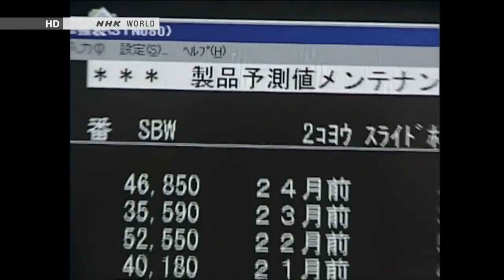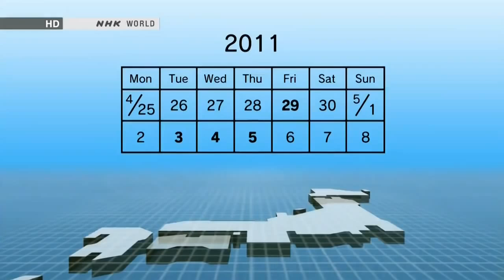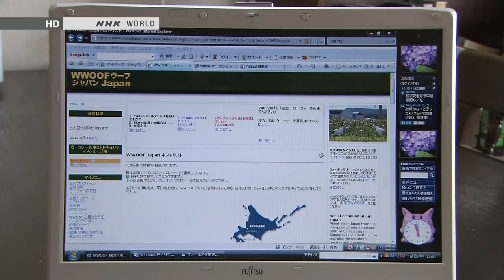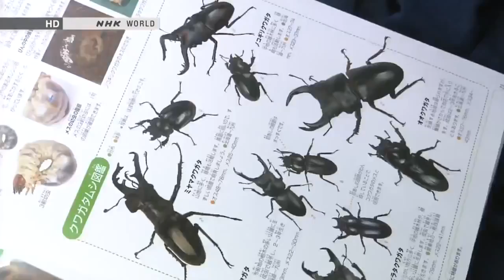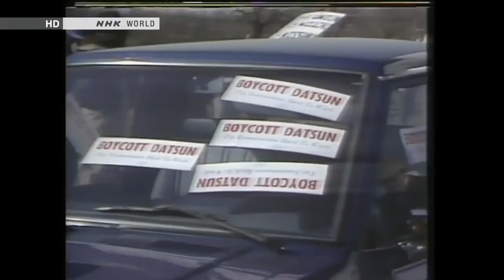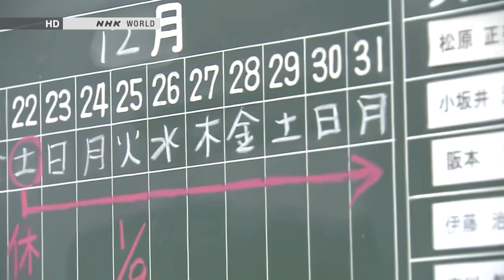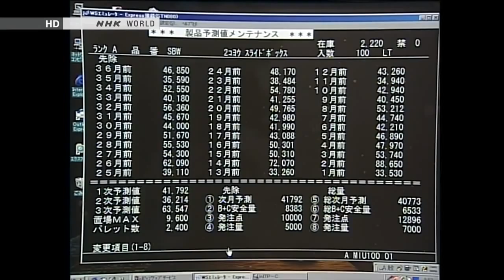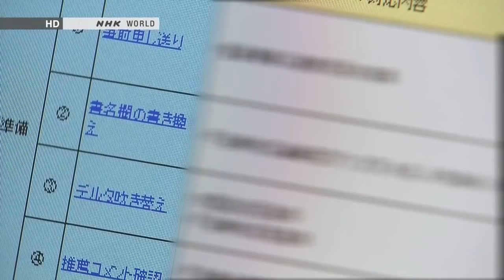BEGIN Japanology - The Holidays Of Japan 祝日 (Documentario Giappone)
The world sees the Japanese as workaholics.

Believe it or not, Japan has the most public holidays in the industrialized world. But it is also true that Japanese workers take fewer than half their allotted paid days off.

Before the late 19th century, Japan had no weekly day of rest and virtually no extended holidays.

Modern Japanese people have tended to prefer quick holidays, but recently, slower, longer holidays are becoming more common. For example, stay on a farm and help with the chores in exchange for room and board.

If all Japanese people took all their days off, it would greatly boost the economy - at least that's one idea behind efforts encouraging people to take more time off.

On this edition of BEGIN Japanology, our theme is holidays. By looking at attitudes toward holidays, we'll examine various aspects of the Japanese way of life.

For more please visit NHK World.